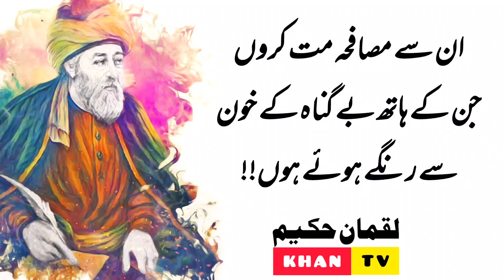Mard Ke Char Cheizain Aisi Hai Jo Aurat Ko Apni Taraf Aisi | Luqman Hakeem Ke Urdu Aqwal | Khan Tv